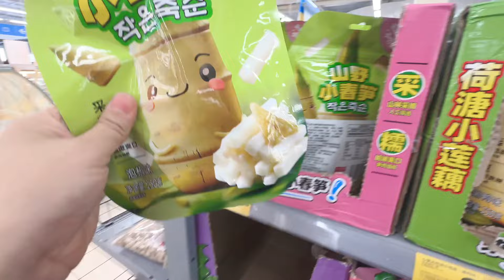艾米挑战购买带秋字的零食，只需要8样就算成功，结果妈妈笑了